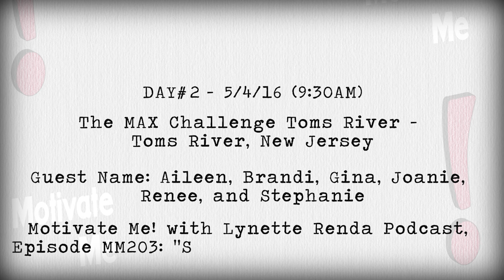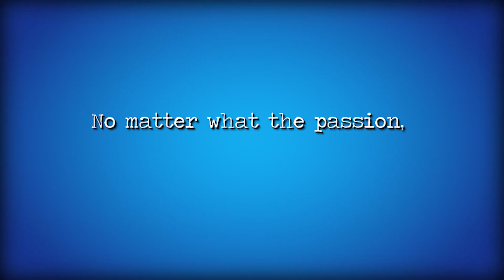Day 2: New Jersey - "Self-Improvement to The MAX" - Motivate Me!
How did show host Lynette Renda get into the best possible shape she could before this journey, who helped her along the way, and who else was pursuing their goals with her?  Biggest take away for Lynette in this process: You do not have to be where you want to be, to be where you need to be - let nothing hold you back.